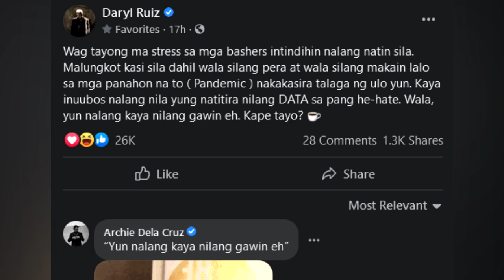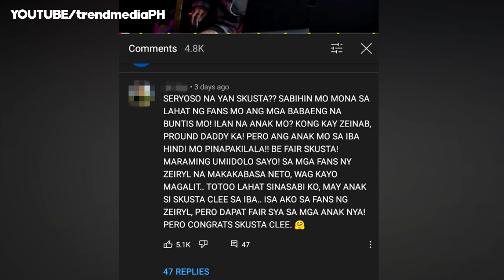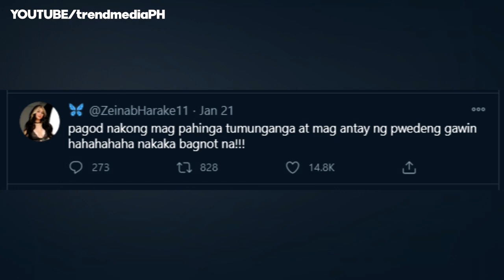🔴 SKUSTA CLEE GALIT NA GALIT SA MGA BASHERS | MAY MENSAHE PARA SA MGA BASHERS..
Ito ang mensahe ni Skusta Clee sa mga bashers na ayaw tantanan sila ni Zeinab.